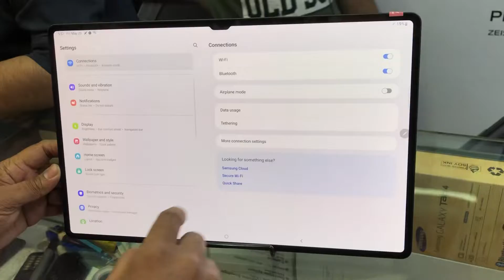Samsung Tab S8 Ultra 12gb/256gb 14.6inch 03402834090